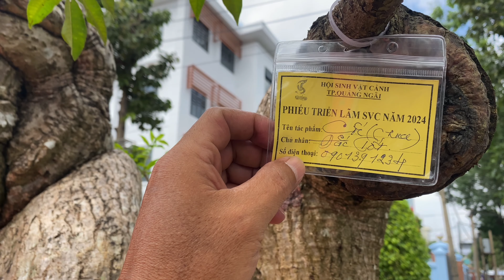Xuất hiện Cây cóc bonsai cực dị tại Hội thi sinh vật cảnh TP Quảng Ngãi.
Lần đầu tiên được chiêm ngưỡng cây cóc bonsai dáng cực dị.
Duy Hai Lúa Vlog Thân Ái!